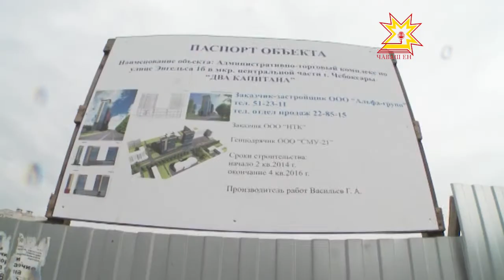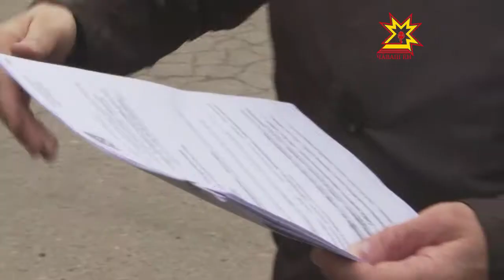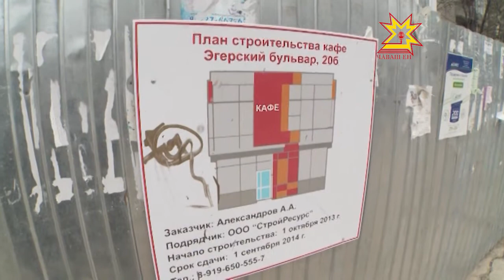Депутатсем хулари строительство объекчĕсенче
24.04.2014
«Мĕн тăвас килет, çавна тăватпăр...! Шупашарти çурт хăпартакан хăш-пĕр хуçа ĕçĕ-хĕлне çапла сăнлама пулать те. Проектра пĕр объект, туса лартаççĕ вара пачах урăххине .Çакăн пек объектсенчен пĕринче хула пухăвĕн депутачĕсем пулса курчĕç.